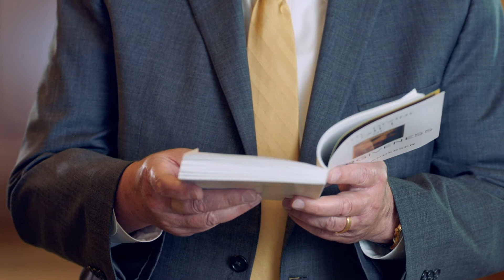Relatos das Escrituras Que Ensinam Arrependimento e Perdão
NEIL L. ANDERSEN
Livro: O Dom Divino do Perdão